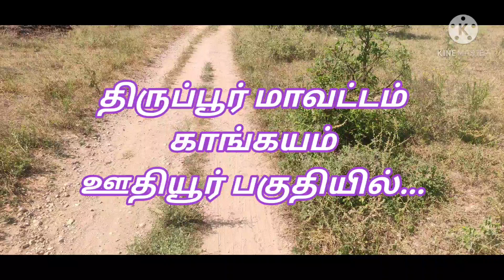(sold out)2.10 acre land for sale//பூமி விற்பனைக்கு//tirupur//kangayam//uthiyur area//9600888209.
2.10 acre land for sale...
tirupur district ,, kangayam area...